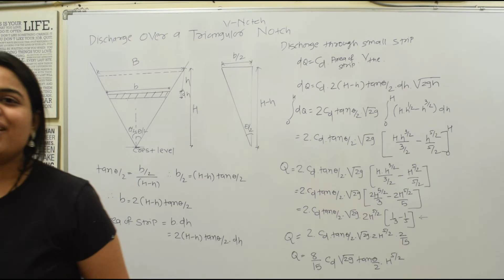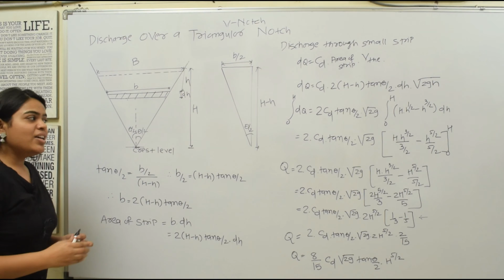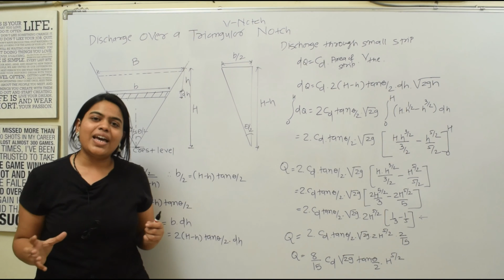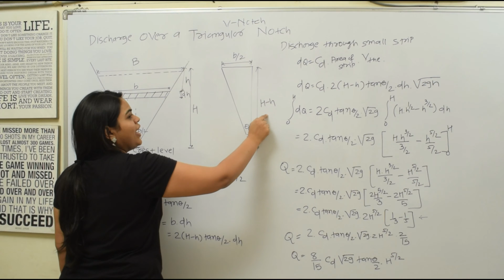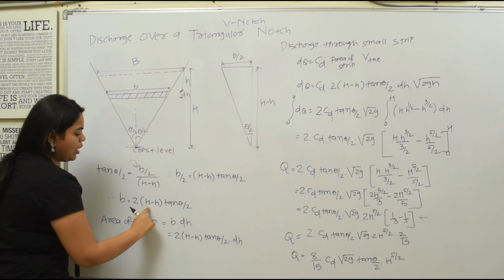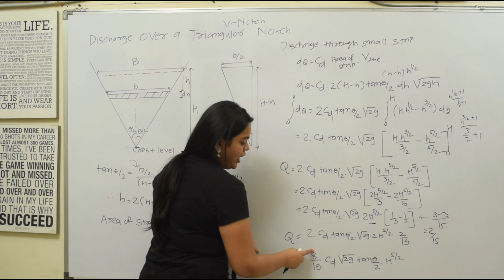Discharge over a Triangular Notch | Triangle Notch Derivation | Fluid mechanics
Discharge over a Triangular Notch is educational video for better understanding of notch which used to measure a discharge.